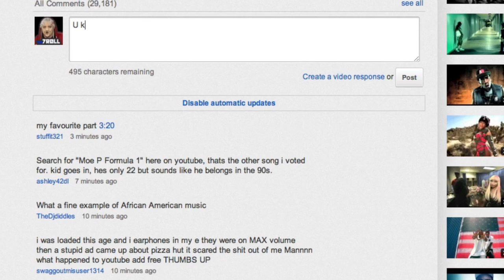Re: Birdman - Y.U. MAD ft Nicki Minaj and Lil Wayne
Birdman - Y.U. MAD ft Nicki Minaj and Lil Wayne. Birdman and Nicky Minaj want to know why you mad?

Y U Mad Lyrics

[Nicki Minaj]
I am the female Weezy, this shit is easy
Pull up in that new new, bitch get a squeegee
Yeah my flow sick, yeah my flow queasy
Haha, they were sleeping on me, z-zz-zz
This p-ssy clean, this p-ssy squeeky
That p-ssy old, that p-ssy creaky
When I'm out the country, niggas call me Neeki
Hi, How are you? Yes, it's nice to meet me
Damn, Billboard, I mean I'm winning but I'm still bored
Yeah we shine, gold cluster
As for your career, dead: Ghost Busters

[Birdman]
Yeah, Bigga Than Life
C4, We the Bidness

Man, f-ck ya'll niggas
Get down or lay down
Shoot up anything except a school or playground
Triple OG nigga, these hoes know me
Shining AK blood, just like a trophy
I'm old school, and I'll smack a bitch
Getting money like a muthaf-cking cracker bitch
What you know about it? Take notes nigga
YMCMB, head coach nigga
Yeah, stuntman, stuntman
Streetsweeper in my hand get the dustpan
Yeah, we done took off nigga
Got the game on lock like football nigga

[Lil Wayne]
Uh, i got the world in my wallet
Swisha full of violet
Niggas think they fly make me check ya flight mileage
That P on my hat is for Piru, not Pirates
I bet I can turn her p-ssy to a f-cking fire hydrant
And I do it for my niggas, my muthaf-cking niggas
Cause these hoes so thirsty like they got the f-cking hiccups
I am beast hoe, to say the least hoe
No cut on the coke, thats coke zero
Yeah tonight, I'll probably f-ck another nigga girl
Party time, excellent, Waynes World
This Cash Money nigga, eat a dick
Been had it on lock, gave the key to Nick'